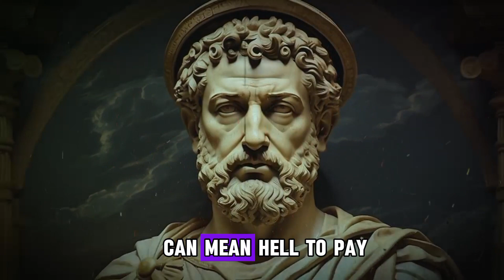7 Ways Business Titans Use Stoicism To Succeed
7 Ways Business Titans Use Stoicism To Succeed

When you think philosophy, you don’t usually think successful business titans, but maybe you should.Around 304 BC, a wealthy and successful merchant named Zeno was shipwrecked on a trading voyage. He lost nearly everything. Making his way to Athens, he was introduced to philosophy by Crates of Thebes, a famous Cynic, which changed his life. Within a few years, Stoic philosophy would be born. As Zeno later joked, “I made a prosperous voyage when I suffered shipwreck.”There was another famous Stoic named Seneca, a man so wealthy that when he called in some of his loans to the Roman colony in Britain, it crashed their economy and sparked off a rebellion. Charlie Munger, Warren Buffet’s number two at Berkshire Hathaway, is a Seneca fan and quotes him often. The investor Nassim Taleb loves the Stoics, too, and oil and gas billionaire Thomas Kaplan funds a course on Stoicism at Brown University.